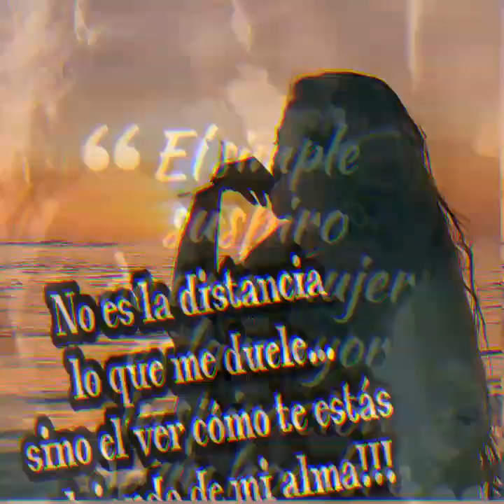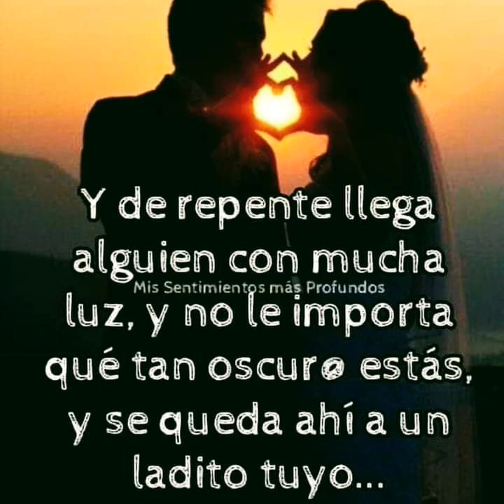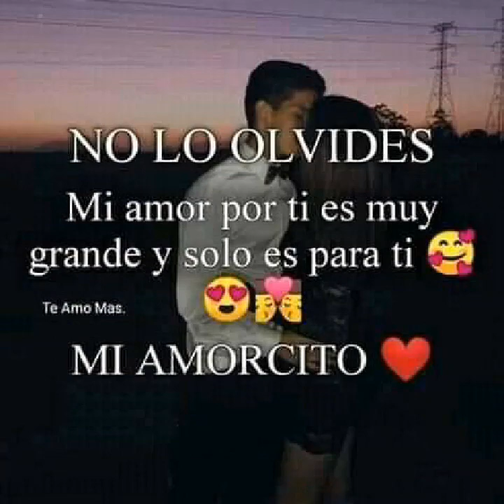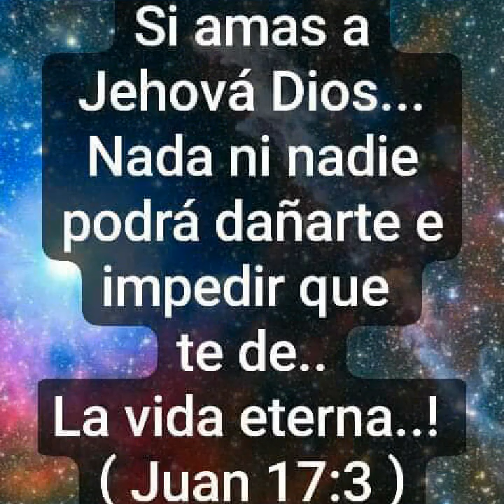pretendo que ya te olvide HELEN